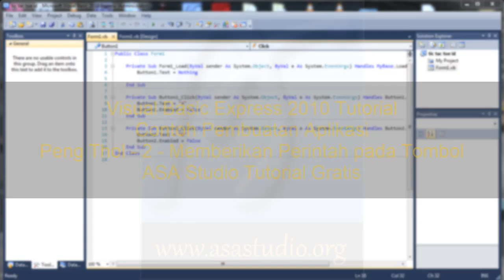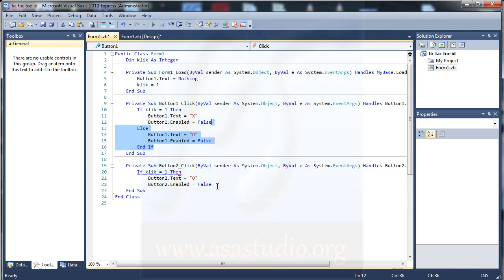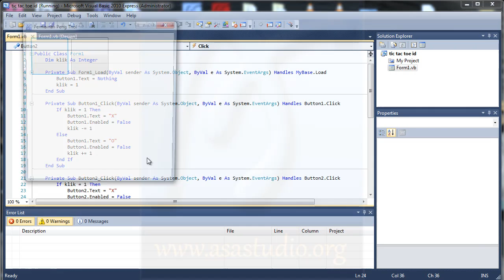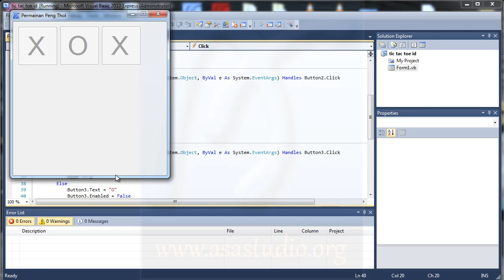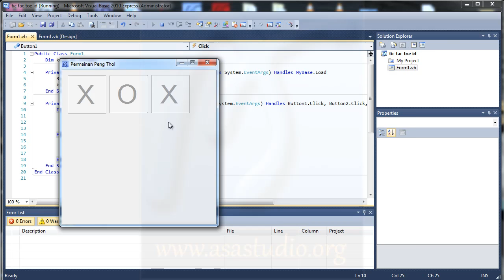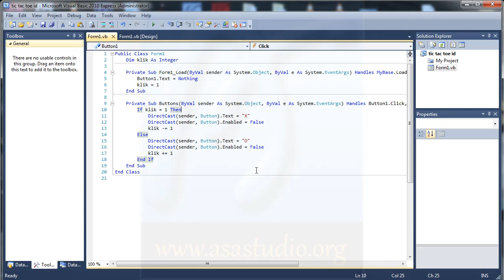Visual Basic 2010 Tutorial, Membuat Permainan Peng Thol, 2, Memberikan Perintah pada Tombol